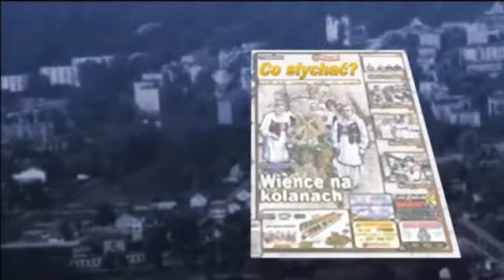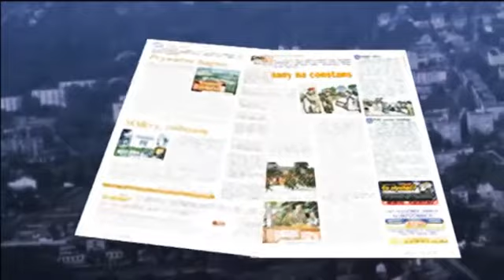Kałuszyn bez honoru / Władcy kłamstwa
Po kwietniowej sesji rady miasta Kałuszyna burmistrz Soszyński zachorował. Tak bardzo, że aż poszedł na zwolnienie. Miejscowe wróbelki nikomu niczego złego nie życzą, ale w przypadku Marianka – jak pieszczotliwie nazywają burmistrza – widać boży palec. Tak namącił ze składem kapituły od honorowych kałuszynian, że kara być musiała. A może sam ją sobie wymierzył...